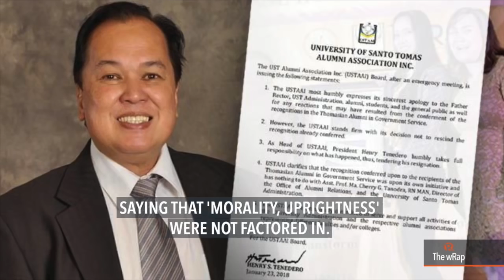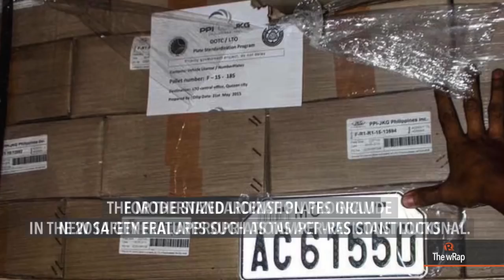Uson returns award, SC lifts TRO on license plates, China and Benham Rise | Midday wRap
More videos on Rappler Follow Rappler for the latest news in the Philippines and across the globe. Watch the midday newscast with Marguerite de Leon.